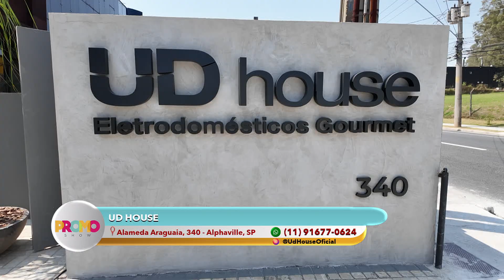UD HOUSE 24 09 24 MARCIA